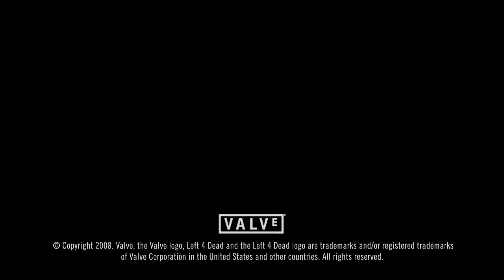Left 4 Dead Cinematic Intro